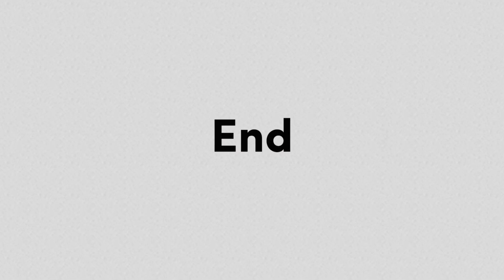Tutorial Membersihkan Kulkas dengan Menggunakan Bahan dan Alat Seadanya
Selamat datang di my asisten kami!
Pada video kali ini, kami akan melakukan bersih-bersih pada kulkas dengan menggunakan bahan dan alat seadanya. Kulkas yang bersih sendiri merupakan kulkas yang baik untuk menyimpan berbagai macam makanan dan minuman.

JANGAN LUPA, LIKE, KOMEN, SHARE, DAN SUBSCRIBEEEE!!!
Selamat menonton.

bersih bersih roftof,
bersih2 rumah korea,
bersih bersih apartemen,
bersih rumah kotor,
bersih2 rumah,
doa pembersih rumah,
doa bersihkan rumah,
rooftop ruko,
rooftop bening,
um rooftop,
5 floor apartment,